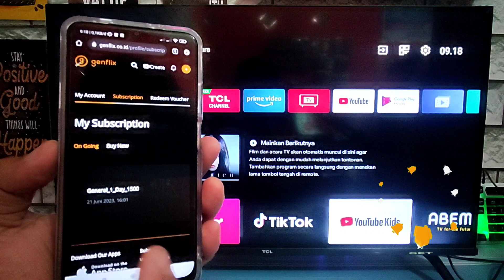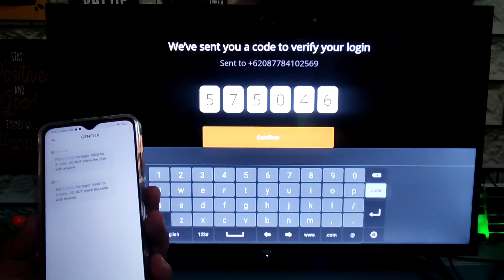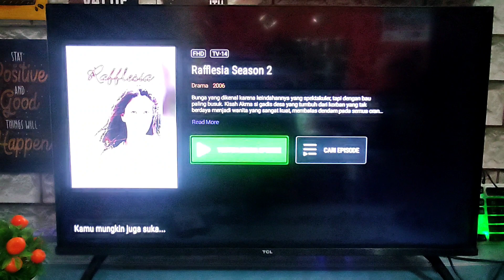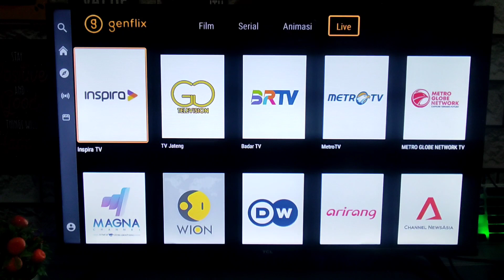Cara Terbaru Buka Genflix Premium Ke Android TV